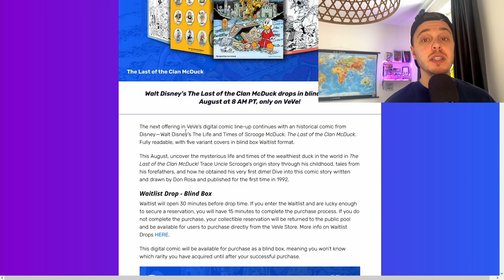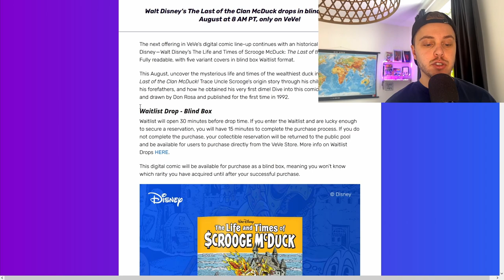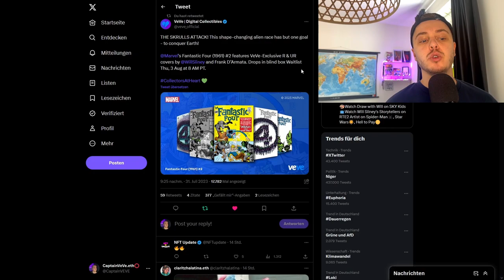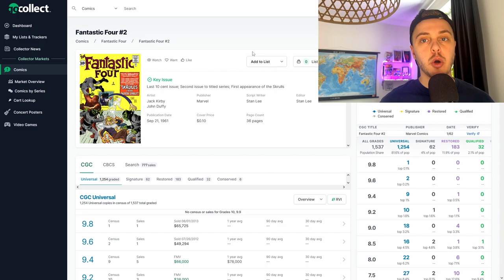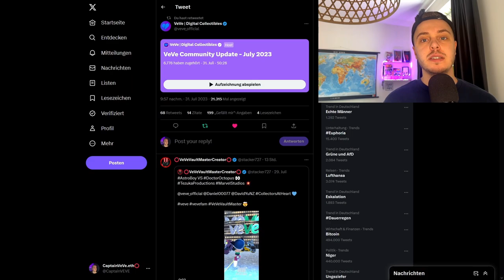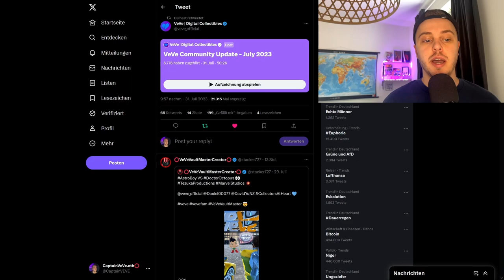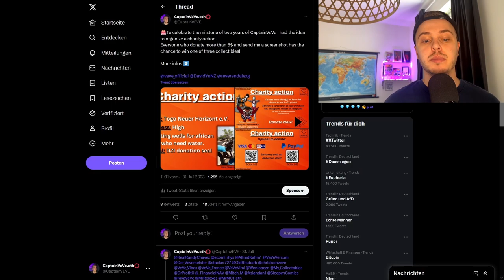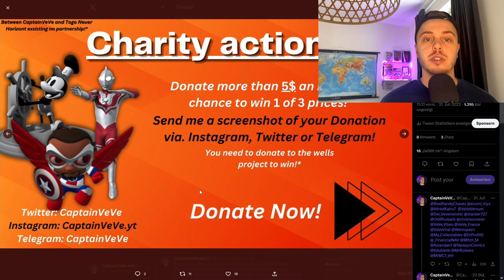Marvel Grail Comic Drop! | Community Update Recap! | VeVe deutsch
↪️Marvel bringt einen weiteren sehr guten Comic auf die VeVe App als NFT!
Außerdem schauen wir uns das VeVe Community Update von July 2023 an.